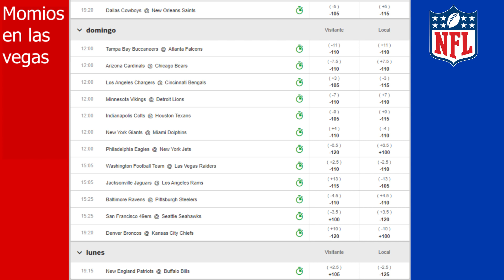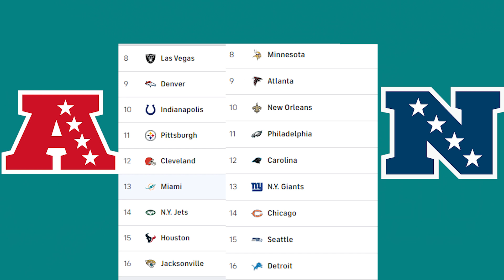👉Pronósticos Semana 13 NFL 2021 //Pronósticos y análisis NFL semana 13 2021 👈NFL EN ESPAÑOL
Amigos, esperamos que les haya gustado el vídeo, si fue así , dejen su 👍, compartan, comenten 💬 y suscríbanse con campana para que no se pierdan nada de lo que pasa en la liga profesional de fútbol americano.

Análisis de la previa de los partidos de este domingo en la semana 13 de la NFL!!!

0:00 Bienvenida
0:56 Equipos que descansan
1:03 Giants vs Dolphins
2:05 Broncos vs Chiefs
3:11 Chargers vs Bengals
5:17 Patriots vs Bills
8:06 Washington vs Raiders
11:01 49ers vs Seahawks
13:24 Colts vs Texans
15:32 Vikings vs Lions
17:06 Buccanneers vs Falcons
18:42 Cardinals vs Bears
19:57 Jaguars vs Rams
21:57 Ravens vs Steelers
24:23 Eagles vs Jets
26:19 Picks NFL (en las Vegas)
26:59 Panorama playoffs NFL 2021
27:16 Comentarios finales
27:23 Fin

Cowboys vs Saints, Giants vs Dolphins, Broncos vs Chiefs, Chargers vs Bengals, Patriots vs Bills, Washington vs Raiders, 49ers vs Seahawks, Colts vs Texans, Vikings vs Lions, Buccanneers vs Falcons, Cardinals vs Bears, Jaguars vs Rams, Ravens vs Steelers, Eagles vs Jets
nfl futbol americano, nfl en español, nfl
previa y pronosticos kickoff nfl 2021, previa Eagles vs Jets 2021 pronosticos Cowboys vs  Saints 2021, previa Nfl pronosticos Broncos vs Chiefs 2021, kickoff temporada nfl 2021
previa NFL en español, balón suelto, NFL 2021 temporada, Cowboys vs Saints, Giants vs Dolphins, Broncos vs Chiefs, Chargers vs Bengals, Patriots vs Bills, Washington vs Raiders, 49ers vs Seahawks, Colts vs Texans, Vikings vs Lions, Buccanneers vs Falcons, Cardinals vs Bears, Jaguars vs Rams, Ravens vs Steelers, Eagles vs Jets
NFL pronósticos semana 13 en español, NFL Cowboys vs Saints, Giants vs Dolphins, Broncos vs Chiefs, Chargers vs Bengals, Patriots vs Bills, Washington vs Raiders, 49ers vs Seahawks, Colts vs Texans, Vikings vs Lions, Buccanneers vs Falcons, Cardinals vs Bears, Jaguars vs Rams, Ravens vs Steelers, Eagles vs Jets
Seahawks vs 49ers, SUPER BOWL 56
nfl futbol americano, nfl en español, Cowboys dallas NFL 2021
previa y pronosticos kickoff nfl 2021, previa y pronosticos nfl 2021, previa Mac Jones Patriots, Nfl temporada nfl 2021, Raúl alegre
previa NFL en español, balón suelto, NFL 2021 temporada, super bowl 56 Nfl en español
previa y pronosticos kickoff nfl 2021, previa
Semana 13 NFL highlights
Semana 13 NFL  2021,
NFL jerseys, NFL resumen, NFL en español, NFL patriots, NFL Miami dolphins, NFL Eagles, NFL Broncos vs Jets ,NFL 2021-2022, NFL pronósticos semana 13
NFL week 13, NFL playoffs 2021, NFL 2021 temporada, NFL highlights
NFL SEMANA 13 2021